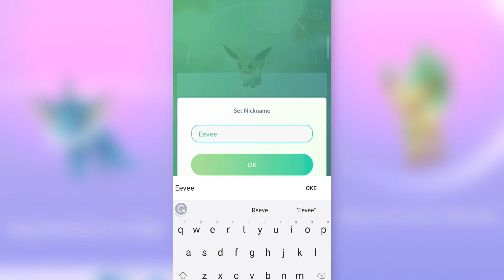🤫 This pokemon has a special trick evolution